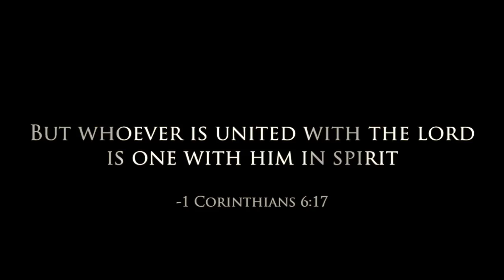One With The Father - Lady-K Da Prophetess (ft. Roc Da Prophet)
Written and Performed by: Lekeisha "Lady-K Da Prophetess" Allen

Produced by: Jamarr "Roc Da Prophet" Allen

Engineered by: Lawrence "Larael" Owen & Travis "Kold Kut" Moore